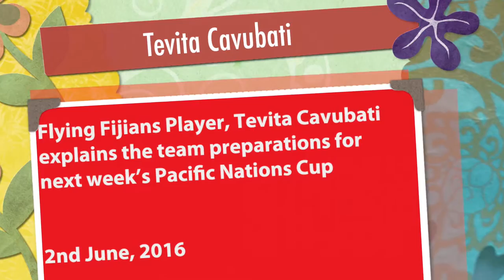Tevita Cavubati 02 06 16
Flying Fijians Player, Tevita Cavubati explains the team preparations

for next week’s Pacific Nations Cup.